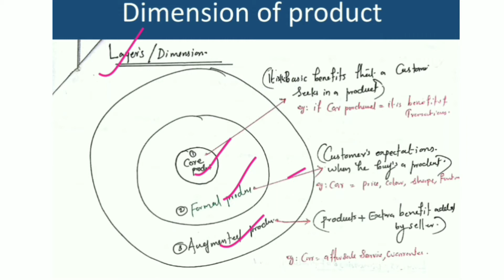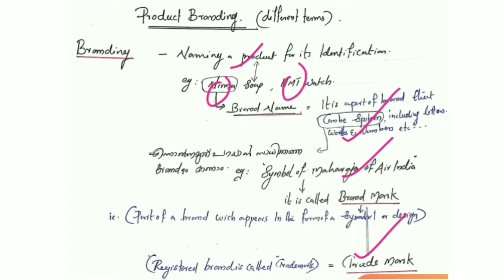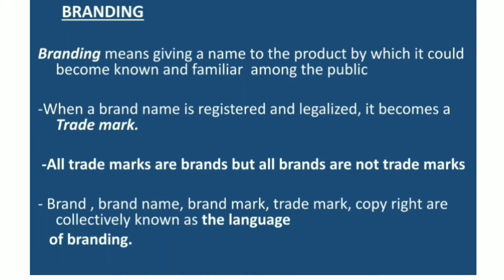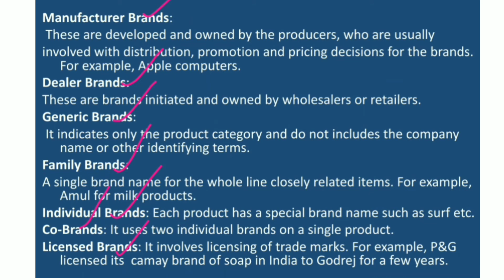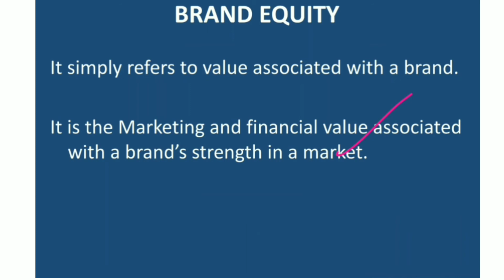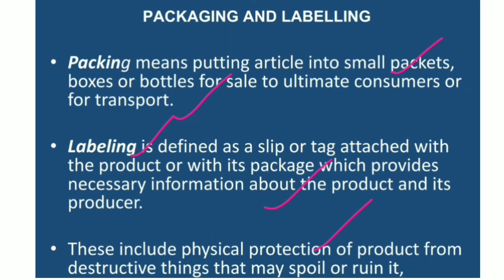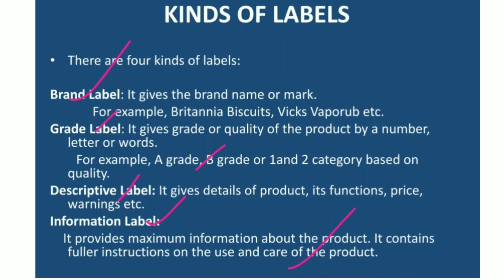Marketing/B.com,BBA/Branding,Pakaging,Labelling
It is especially focused on commerce and management students such as M.com ,B.Com ,MBA, BBA,CA etc. you can expect video Lecturing, PDF notes, NET oriented classes both in English and Malayalam. whatsApp :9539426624 IMarketingManagementforB.comBBA"KBCorner"
Reference video links are as follows:-